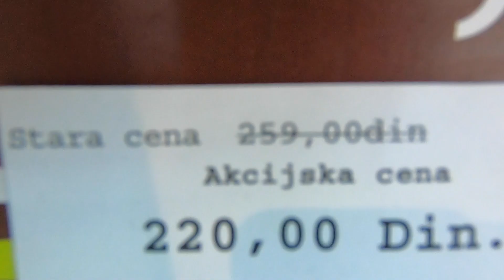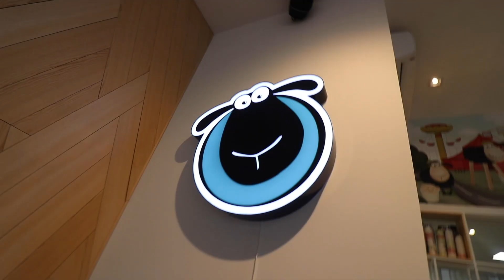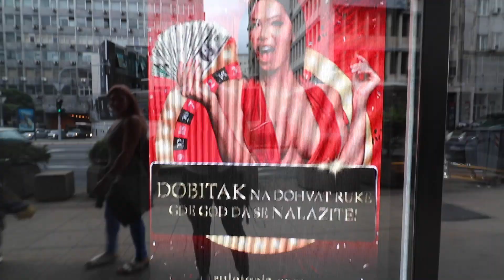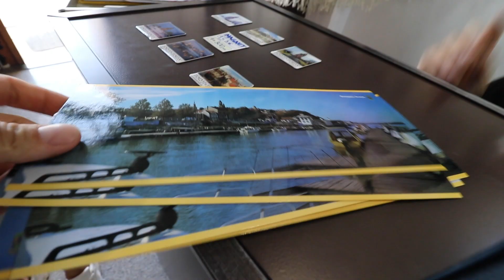DANCING IN CASTLES SERBIA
Travel vlog to Serbia Belgrade, epic holiday, we danced in the castles of Serbia and trained in the best crossfit box sinergija.